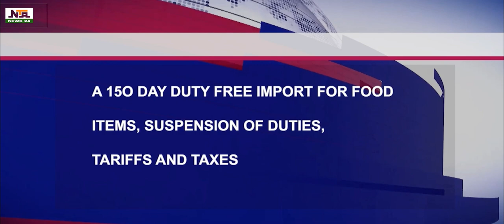SPECIAL ON COMPLIANCE WITH WAIVERS ON IMPORT DUTIES FOR SELECTED FOOD ITEMS| NEWS24